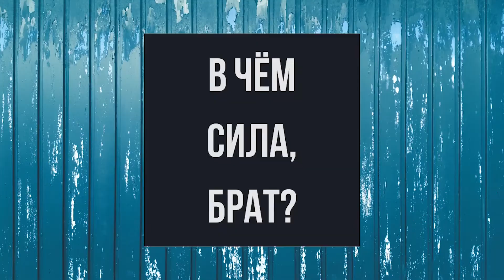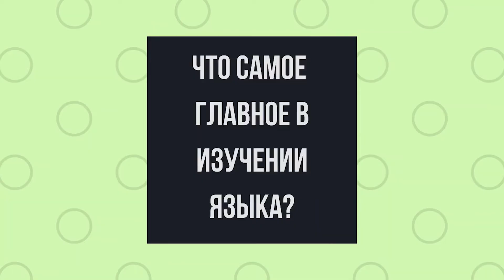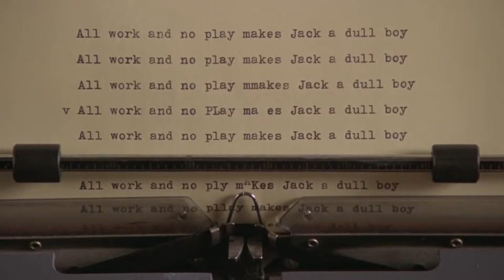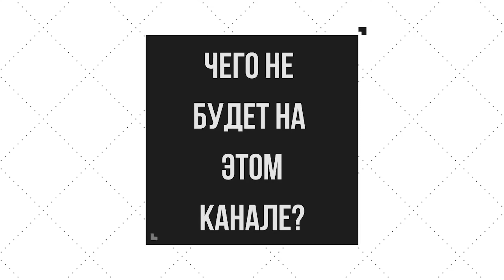Кто я и зачем Вам мой канал?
Чтобы Вам было проще найти интересующие Вас моменты, таймкоды в студию!
0:01 - Привет
0:04 - Как тебя зовут?
0:30 - Почему стала училкой?
1:36 - В чём сила, брат?
1:42 - Какой у тебя уровень знания языка?
3:13 - Что самое главное при изучении языка?
4:26 - Какие слова самые красивые в английском языке?
4:43 - Чего не будет на этом канале?
5:56 - Зачем смотреть этот канал?
6:31 - Что бесит в преподавании?
8:36 - Что любишь делать помимо работы?
8:58 - За кадром (Блуперсы)

Первое, и вполне возможно, последнее видео-болталка на этом канале) Хотелось попробовать немного поделиться тем, кто я и какая я в жизни) Получилось максимально странно)